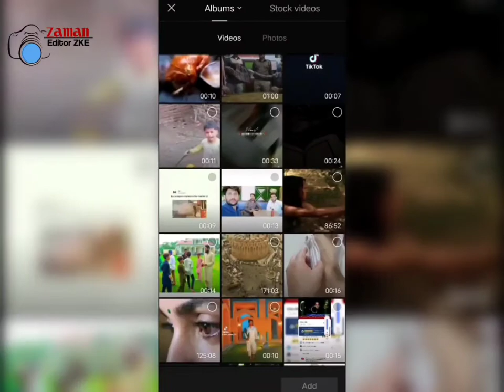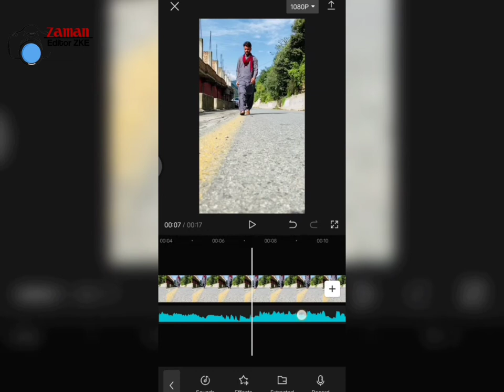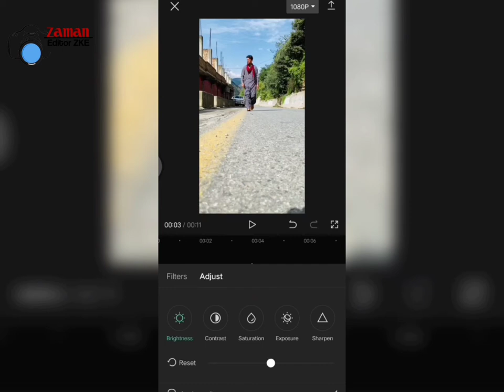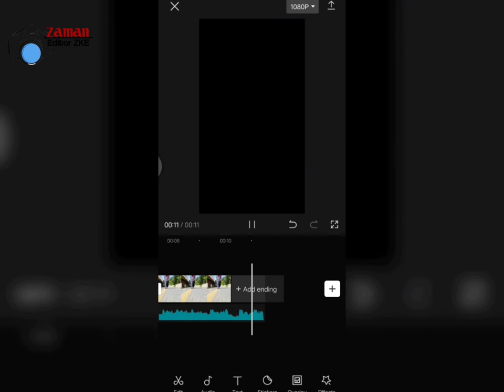Capcut new effect | Capcut trending video| Capcut particles effect video editing | ZKE videos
Capcut effects for video editing
Zaman Editor ZKE videos

For more editing videos

How to make any type of PNG

Many people are using picsart, snapseed, ps touch, adobe photoshop lightroom but they do not know how to use this app.So I am showing photo editing tutorial.I hope you are learn many.
And Get information about mobile, Mobile App , editing app , new trick, features and Many more.
If this you first time on our channel please checking our channel and see content and that is something help you to learn editing.

Hope I have a brought a smile.